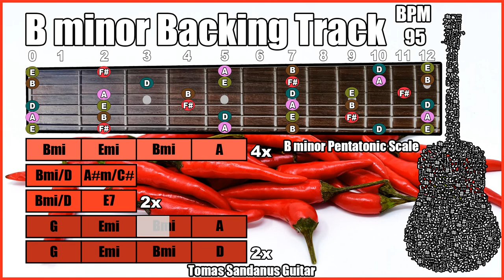B minor Backing Track - Bm - Red Hot Chili Peppers Style Funk Rock Guitar Jam Backtrack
B minor Backing Track - Bm is my new guitar jam track, backtrack in Red Hot Chili Peppers Style Funk Rock Style.

This B minor Backing Track Red Hot Chili Peppers Style Funk Rock Play-Along Track, Playback contains chords visualization and guitar scale - B minor Pentatonic Scale

This B minor Backing Track Red Hot Chili Peppers Style Funk Rock Play-Along Track contains three sections - verse, funky pre-chorus, and chorus.

The mode of this song is B Aeolian
The Key of this song is in B minor

The style of this song is red hot chili peppers style
In the verse and pre-chorus, you can hear funky riffs in RHCP style, Frusciante played similar progressions on the Stadium Arcadium tour in 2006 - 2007 before he left the band. The chorus is inspired by John Klinghoffer from the latest album Getaway.

►Verse:◄

| B minor | E minor | B minor | A mmajor |

►Pre-Chorus◄

|B minor/D | A# minor/C# |
|B minor/D | E7 |

►Chorus◄

| G major | E minor | B minor | A major |
| G major | E minor | B minor | D major |

I added also the guitar fretboard and marked all tones from B minor Pentatonic Scale.

List of Patreons: